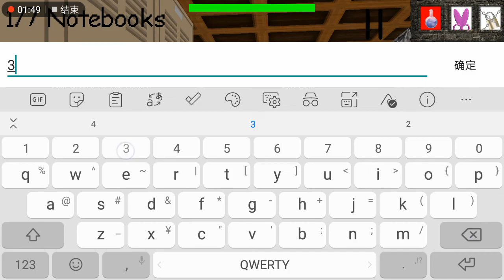baldi basic in medieval edilion